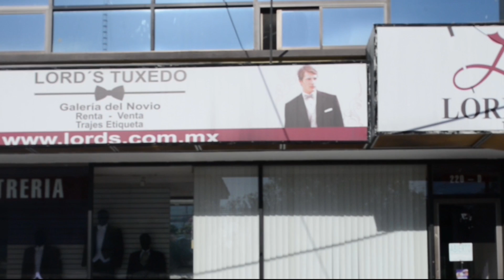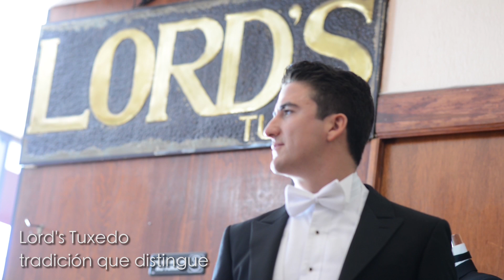Lord´s Tuxedo Galería del Novio, Monterrey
Respaldados por más de 25 años de experiencia, Lord's Tuxedo Galería del Novio, se ha especializado en trajes de novio, brindando un servicio y asesoría profesional en sus eventos.